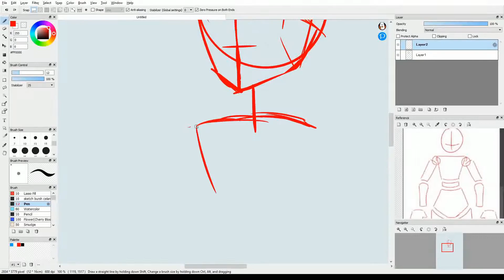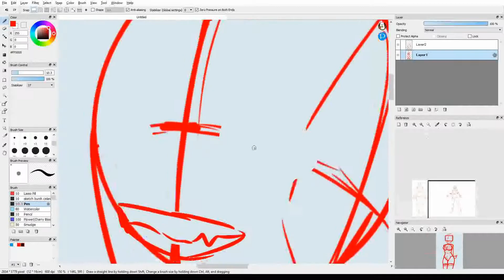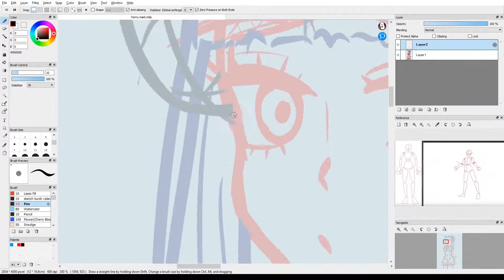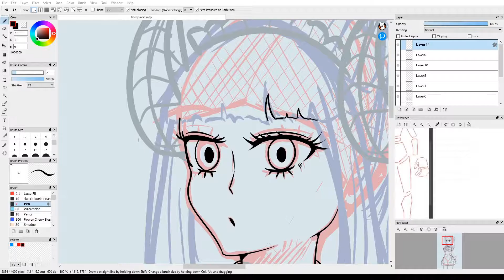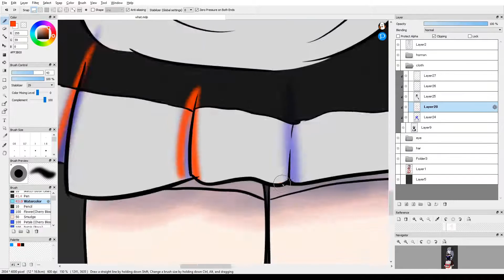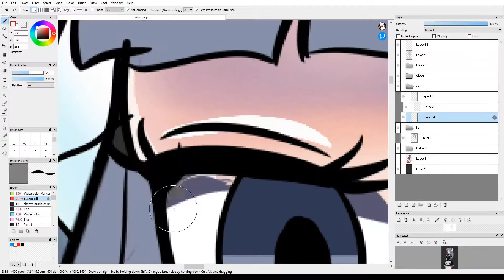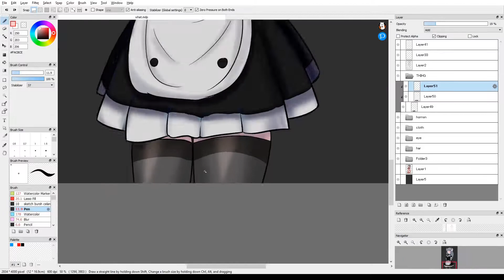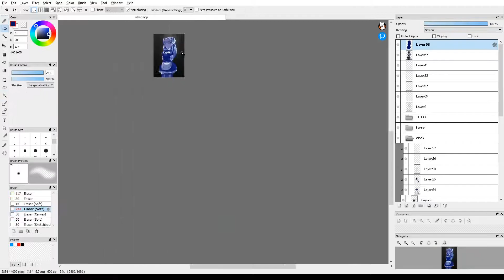Demon Maid Timelapse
00:00 - Sketch
03:50 - Lineart
05:55 - Colouring and shading

Here is a timelapse of how I drew this piece, I hope you enjoy

(speed 30x)
total time spent: 6.5 hours

oh, yeah right, most of y'all don't even know I do art lmaooo